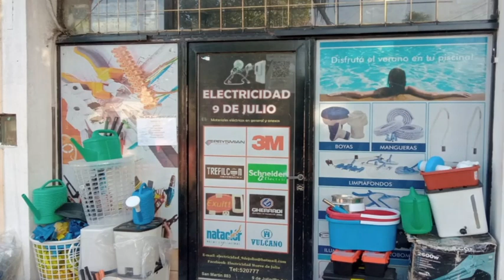BREVES EN CADENA - Se sigue convocado a los productores que sufren la sequía - Barroso, vacaciones-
La CEyS organizó un corte de servicio energético en zona rural este viernes- Ante las vacaciones, tips para circular seguro en la ruta- Distintivo para quienes venden productos libres de gluten- 9 Propiedades de la yerba mate que podrían ser preventivas del cáncer de próstata